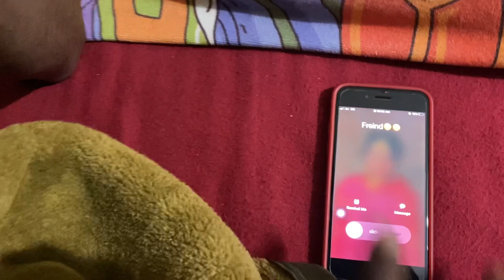yara teri yari ko 😜😜😍😘😘😘